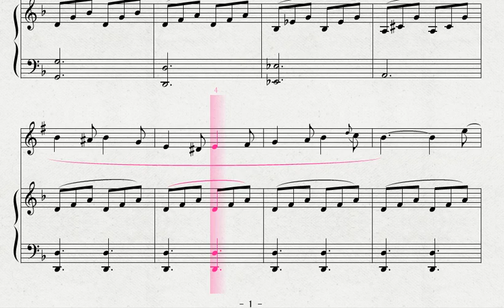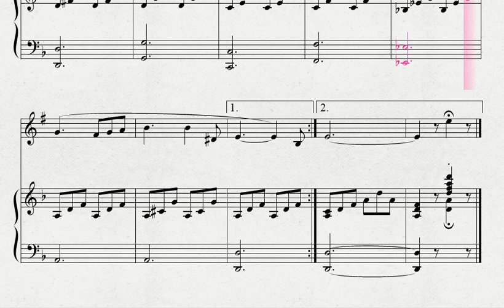ポピユラーソング曲集 「太陽がいっぱい」 TP 伴奏